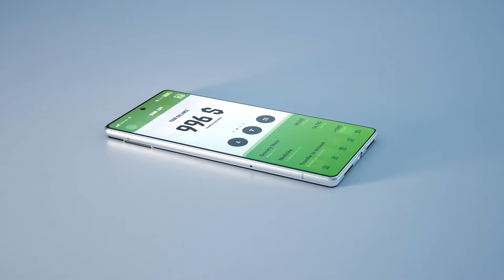Locked In A Life Of Misery? Maybe THIS is why...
Are you stuck in a cycle of constantly needing to achieve more to feel good about yourself?  This video dives into a common misconception that can hold you back from true success and fulfillment.

You'll learn:
- Why accomplishments shouldn't define your worth
- How to separate yourself from your creations
- Why money doesn't determine your value
- How to create for the sake of creating

If you're a self-made millionaire (or aspiring to be one), this video will challenge your perspective and empower you to live a more fulfilling life.